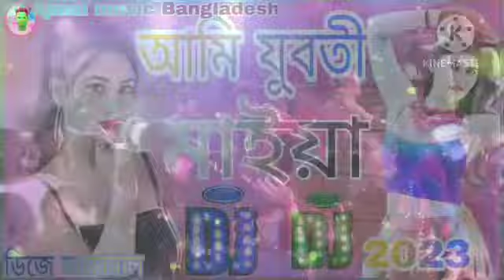আমি যুবতী মাইয়া রাতে ঘুম আসে না বিয়ার কথা ভাবিয়া ডিজে গান। 👩‍Ami Juboti Maiya Dj Bangla Dj Ajmal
আমি যুবতী মাইয়া রাতে ঘুম আসে না বিয়ার কথা ভাবিয়া ডিজে গান। 👩‍🍼👩‍🍼 Ami Juboti Maiya Dj Bangla remix Dj Ajmal 2023

Ami Juboti Maiya Dj | Ami Juboti Maiya Hobe Kobe Je Biya Dj | Bangla Dj New 2020

Ami Juboti Maiya Dj ! আমি যুবতী মেয়ে dj ! ami juboti maiya ko bhej diya !   আমি যুবতী মেয়ে dj

Album. রাইতে ঘুম আসে না বিয়ের কথা ভাবিয়া

Song. আমি যুবতী মাইয়া

song eight. Dj Ajmal Remix

Song mix. Purulia dj song

Song. TIKtok... vairal dj

Mix master. Dj Ajmal vai

🙋‍♂️.`.নিতি কথা🗣️ (১) গান ভালো লাগলে সাবস্ক্রাইব করুন (২) বেশি ভালো লাগলে লাইক করুন (৩) আরো ভালো লাগলে সেয়ার করুন (৪) জদি ভালো লাগে কমেন্ট করুন (৫) অনেক ভালো ভালো ডিজে গান আপডেট করবো অনেক ভালো ডিজে (৬) আমারা অনেক চেষ্টা করি আপনাদের অনেক ভালো ভালো ডিজে গান আপডেট দিবো (৭) বাংলা ডিজে, হিন্দি ডিজে, আরাবিক ডিজে, পাকিস্তানি ডিজে, রাজেস্তানি ডিজে, ইংলিশ ডিজে, ভোজপুরি ডিজে, ভান্ডারি ডিজে, √ সবরকম ডিজে আপডেট দিবো 🙋‍♂️👈

Dj Bangla song
Dj song dj gan bangla
Dj Purulia dj nonstop
Dj Song Bangla Dj 2023
Dj Gan 2023 Hot Dj Song
Dj Song Love Mix Dj
Dj Bangla New Gan Dj
Dj Bangla Hot Song
Dj Gan Dj Gana
Dj Bangali Dj Gana
Dj Purulia Dj Song
Dj Gan Dj Song
Dj Hip Hop
Dj Matal kap
Dj Gan Bangla
Dj Ajmal Remix
Dj Nonstop kap
Dj Azmal stage song
Dj Bojpuri New Song
Dj Hot Stage dance 2023
Dj Sex Stage Song 2023
Dj Hard Mix Bojpuri Song
Dj Hariyana Dj Song 2023
Dj Hindi bangla Bojpuri Song
Dj Sad Song dj mix
Dj Matal Dj Nonstop Song Dj
Dj Aribiya Dj Song
Dj Eid Spices dj song
Dj Follk Song
Dj Funny Song
Dj Ajmal music Dj Akter Dj Sojib.Dj Salam.Dj Piyoranjan
Dj Mix By Dj Azmal vaiya
HARD MIX DJ... 2023🎬🎬
LOVE MIX DJ 2023🎬🎬
মাটি কাঁপানো ডিজে গান।। ২০২৩.🇧🇩🇧🇩🎬🎬
HArd mix new song voiral video... dj 2023🇧🇩
Dj Song 2023... 🇧🇩🇧🇩
বক্স ফাটিয়ে দিবে ডিজে।।।২০২৩🎬

Free music/beats are for non-profit use only. 🚫 (Note - read below for full conditions) ANY USE of my music & beats REQUIRE CREDIT IN THE TITLE (DJ Akter). Any social media use of my music/beats require credit to me in the caption.
আমি যুবতী মাইয়া রাতে ঘুম আসে না ডিজে
আমি যুবতী মাইয়া ডিজে গান
রাতে ঘুম আসে না বিয়ার কথা শুনিয়া dj
আমি যুবতী মাইয়া ডিজে গান ২০২৩
আমি যুবতী মাইয়া ডিজে ভাইরাল গান
ami juboti maiya raate ghum asena dj
ami juboti maiya dj
Ami juboti maiya dj gan
ami juboti maiya dj song